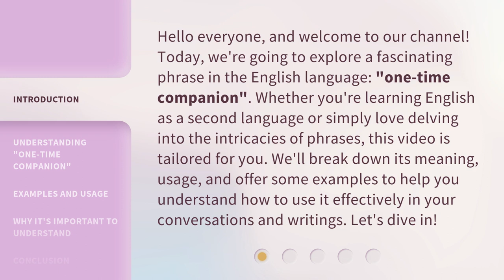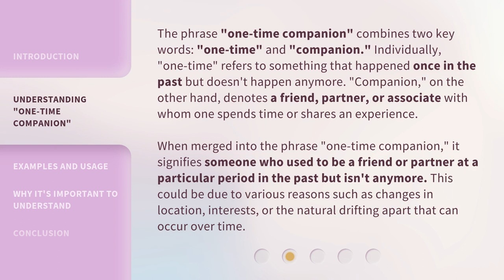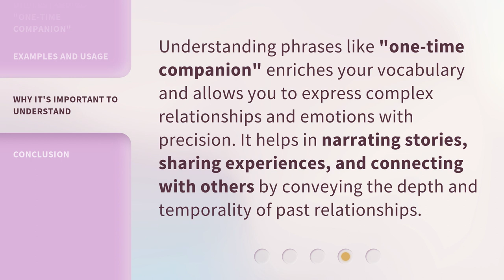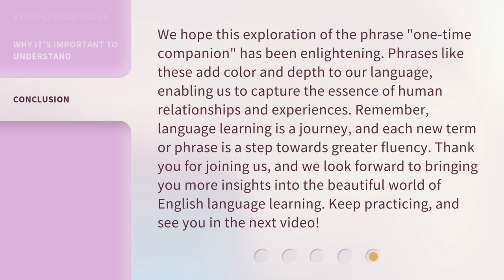Unraveling "One-Time Companion": A Deep Dive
Unraveling 'One-Time Companion': A Deep Dive • Join us on an exciting journey as we dive deep into the mystery of 'One-Time Companion.' Discover the hidden secrets, unravel the enigma, and uncover the truth behind this captivating phenomenon. Get ready for an immersive exploration like no other!

00:00 • Introduction - Unraveling "One-Time Companion": A Deep Dive
00:39 • Understanding "One-Time Companion"
01:25 • Examples and Usage
02:16 • Why It's Important to Understand